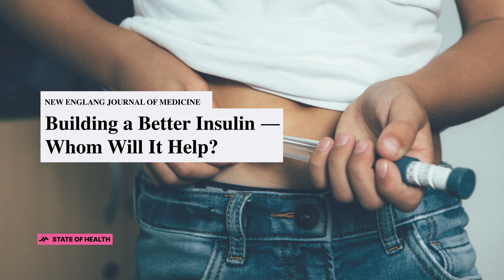Better Insulin and the Journey Ahead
Unveiling the potential of Icodec, a once-weekly insulin, this report delves into the century-long journey to improve diabetes management, tackling the stigma around insulin use, and the critical need for equitable access to diabetes care. Original Article